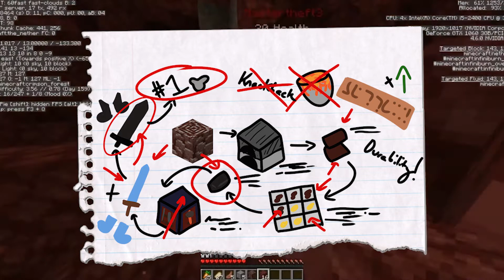minecraft but it's three dorks finding netherite...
we hadn't played minecraft survival in a long while, so we decided to check out the new nether and try to find some netherite. Jountain gives us a little how to on how netherite works and how to find netherite and we explore all sorts of biomes like the crimson forest and the warped forest and the new mobs like piglins, hoglins, and well, regular old, scary endermen!